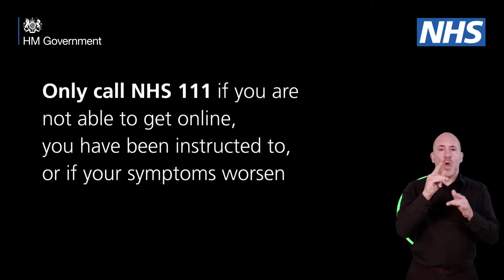Coronavirus How To Use The NHS video with British Sign Language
A message from the Government about essential advice related to coronavirus with a British Sign Language translation.